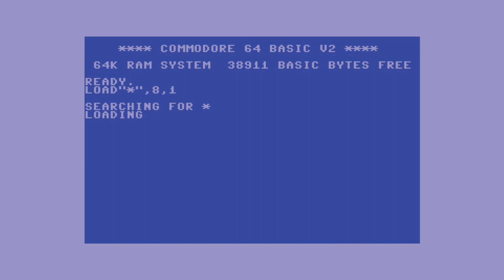C64: Blade Runner - Kowalski vs Holden - Commodore BASIC Blue PETSCII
I was only intending to create one, but by popular demand, here is another clip from Blade Runner, Leon Kowalski's evocative Voight-Kampff test from the beginning of the film, created using nothing but the Commodore 64 PETSCII character set in monochrome BASIC blue, and at the 40x25 character resolution of the most famous 8-bit 80's computer.